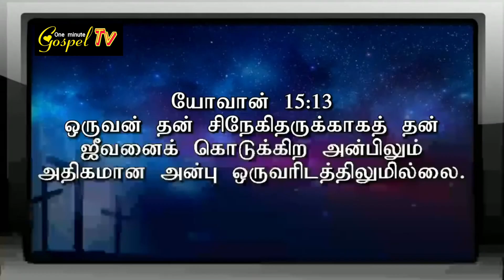இயேசுவை ஆராதிக்க காரணம் இதுதான். // பாஸ்டர்: காபிரியல் தாமஸ் ராஜ், ACA ஆவடி.